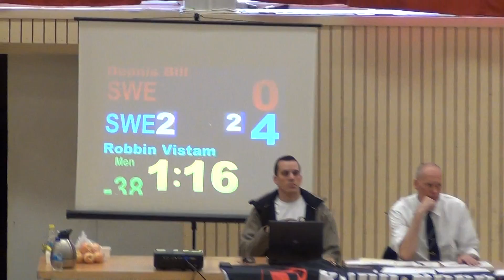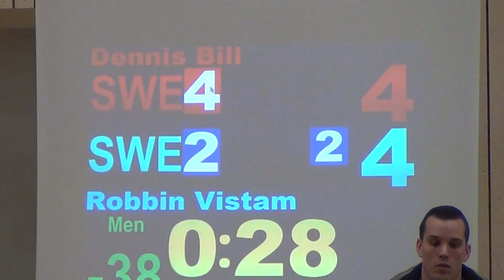Dennis Bill (SKIFT) - Robin Vistam (Nacka Dojo) Småland Open 2012